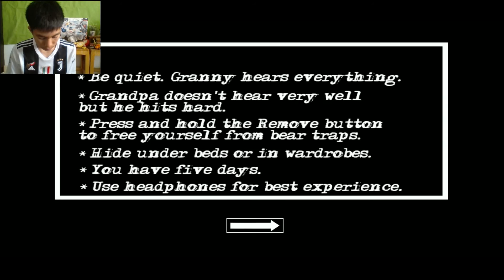ผีตายายอัปเดต อาวุธใหม่ระเบิดบ้านคุณยาย ฉากจบผ่านทางใหม่ หนีเฮลิคอปเตอร์ บ้านผีคุณยาย GRANNY 2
โหลดเกม Granny Chapter Two
Play Store

ติดตามข่าวสารต่างๆ เรื่องชีวิตของผมที่ช่องทางอื่นๆ
“MISTER TGAMER” - “มิสเตอร์ทีเกมเมอร์”